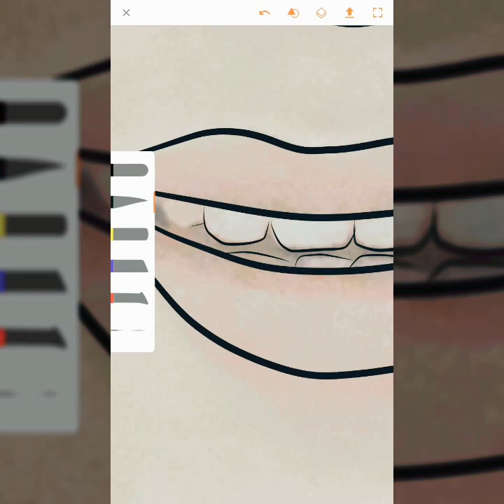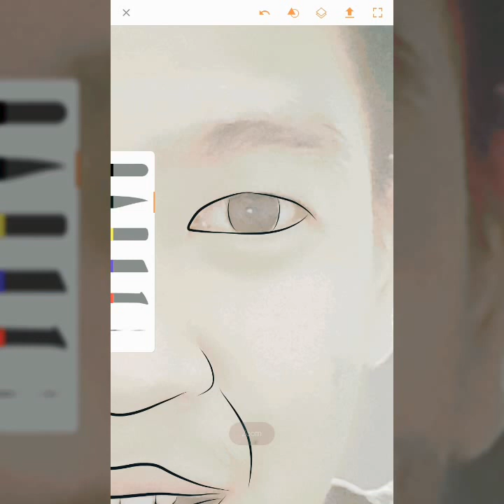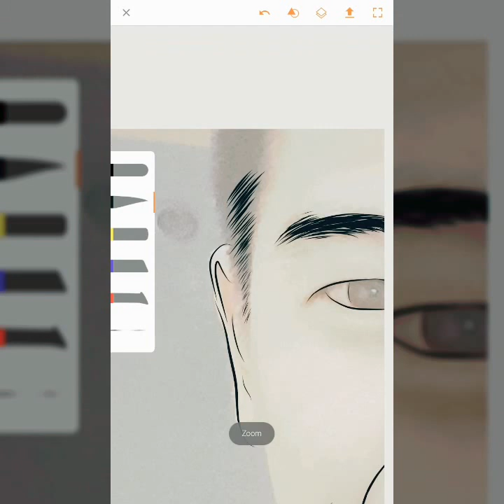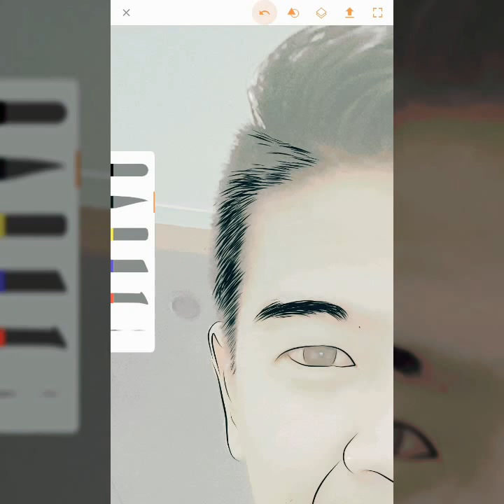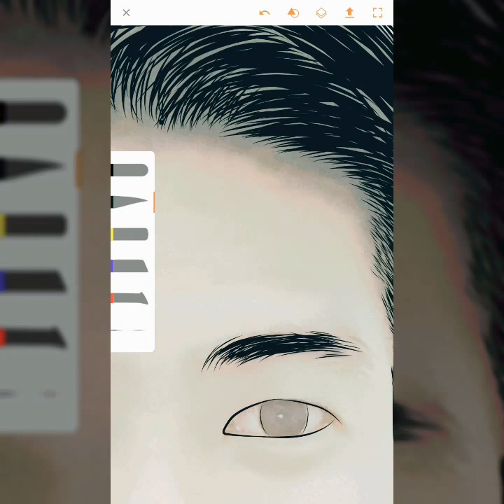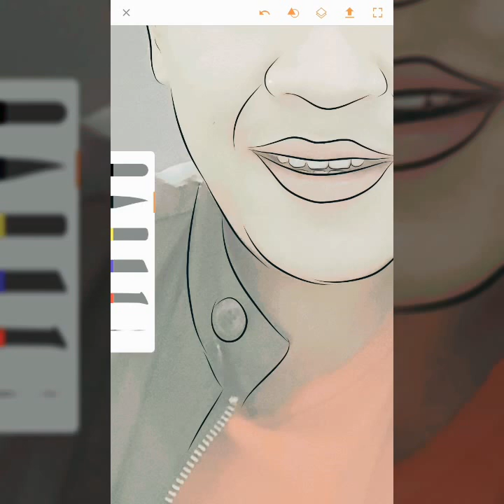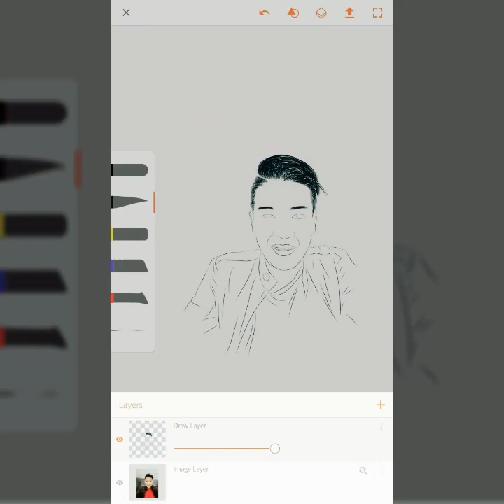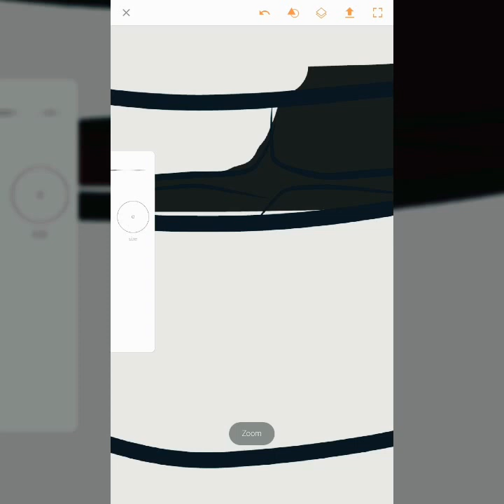Tutorial sketsa wajah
Cara membuat wajah menjadi sketsa